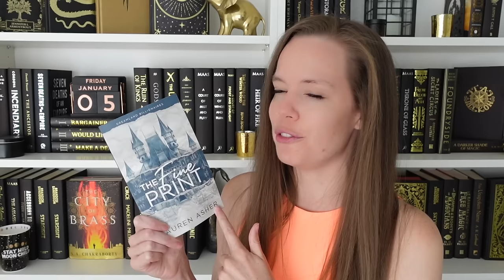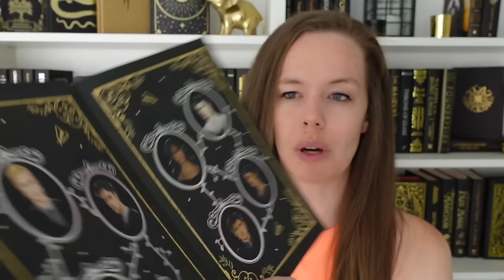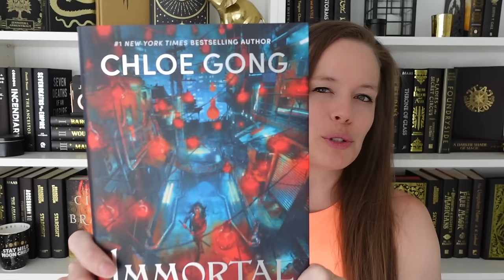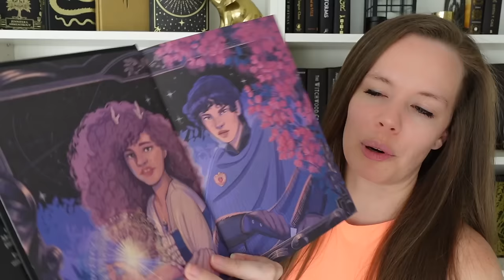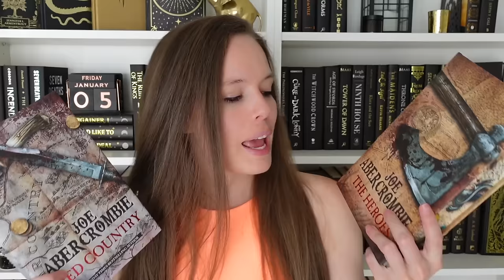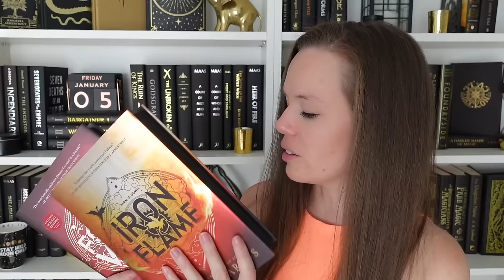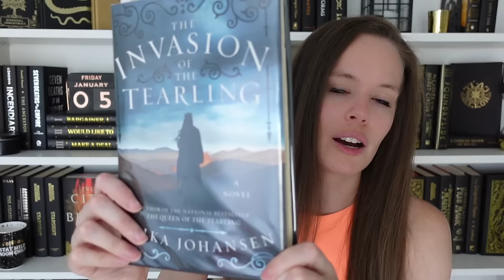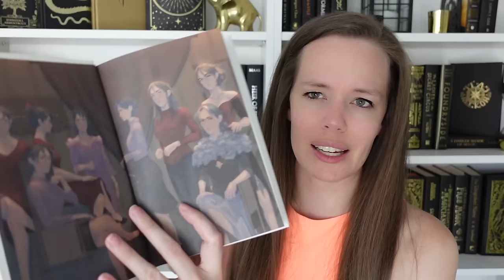SO MANY BOOKS 👀📚 November 2023 book haul (i know...)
I'm just a tiny bit late in editing and posting this video, but there are so many good books in here I couldn't just let it go!